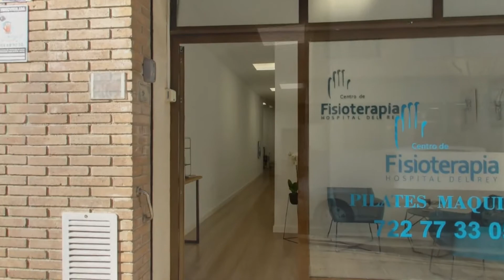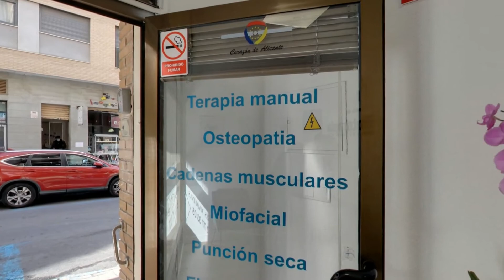VIDEO WALK FISIOTERAPIA HOSPITAL DEL REY LUCEROS